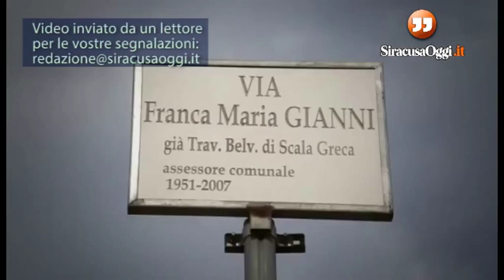Siracusa, via Lentini. Videosegnalazione di un lettore di SiracusaOggi.it